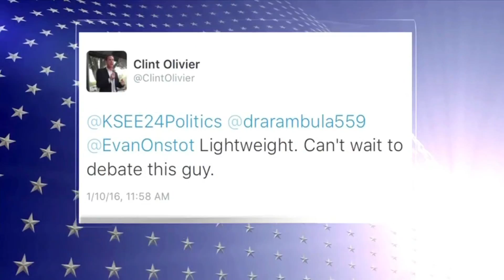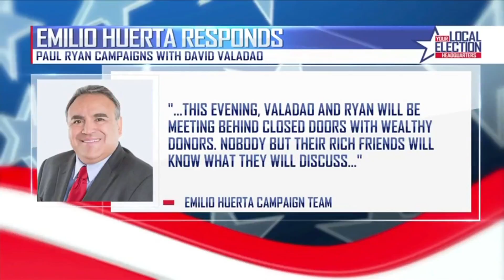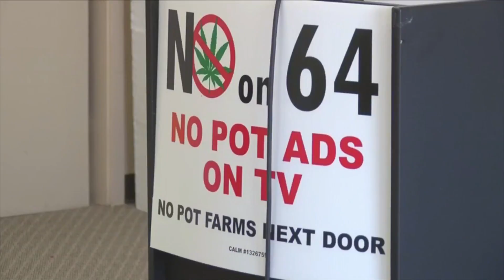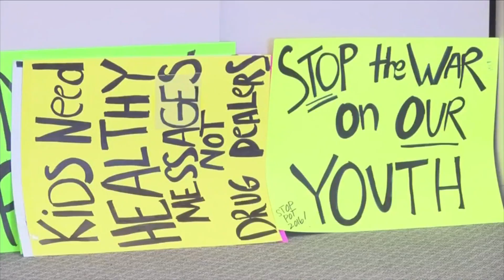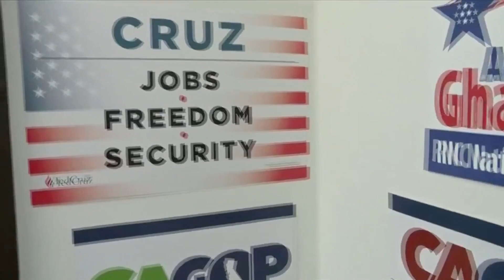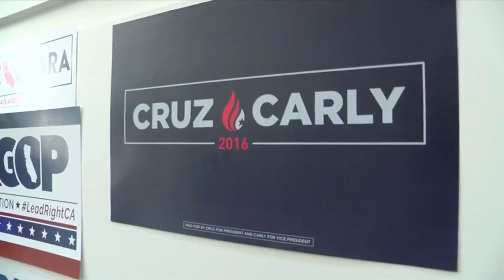KSEE24 Political Coverage 2016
This is KSEE24's submission for the Walter Cronkite Award.

It's been a busy year for all of us at KSEE24, which thankfully gave us the tools and the support to become the market leader in political coverage.

From our weekly politics show, to my two-week trip covering the conventions for five different stations in four states, to my colleagues' ability to break down complex races and issues for viewers at home, it's all been extremely rewarding.